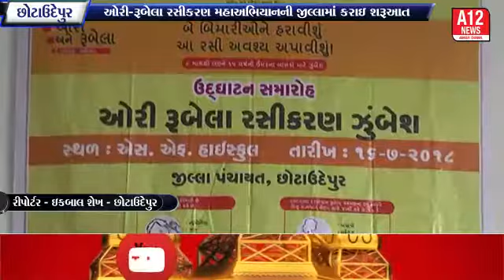છોટાઉદેપુરમાં રસીકરણ અભિયાનની શરૂઆત જીલ્લા કલેકટર દ્વારા કરવામાં આવી | A12 News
છોટાઉદેપુર જીલ્લામાં પણ અભિયાન ની શરૂઆત નગરની એસ એફ હાઈસ્કુલ માં જીલ્લા કલેકટર દ્વારા કરવામાં આવી | A12 News